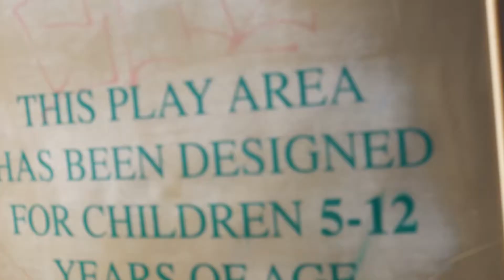Rainy Dayz by Cash Rules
directed, edited, and videography by Dwayne Morris